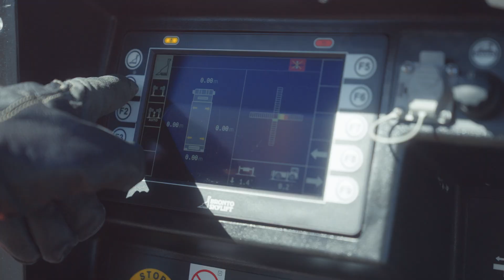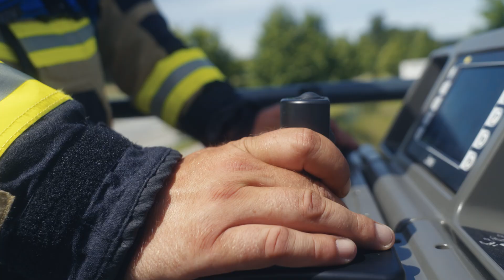Hubrettungsbühne F32TLK: unter 16 t, voll zuschussfähig!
Das erste Teleskopmastfahrzeug 23/12 nach DIN 14701-1, das unter 16 Tonnen zulässiger Gesamtmasse bleibt und damit voll förderfähig ist: 32 Meter Rettungshöhe, ein vollwertiger Leiterpark nach DIN und alle Vorteile, die nur eine Hubrettungsbühne bieten kann.

Bisher mussten sich Feuerwehren entscheiden - entweder staatliche Förderung oder die Vorzüge einer Hubrettungsbühne. Mit der F32TLK von Lentner und Bronto Skylift bekommen die Feuerwehren jetzt beides.